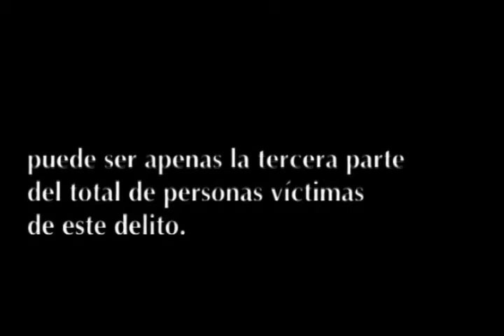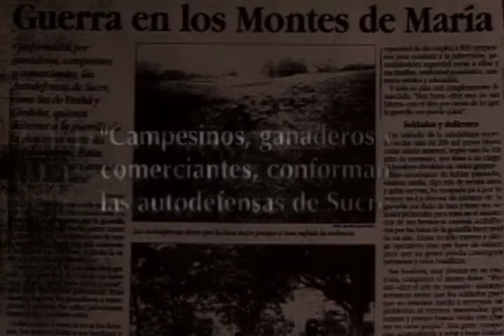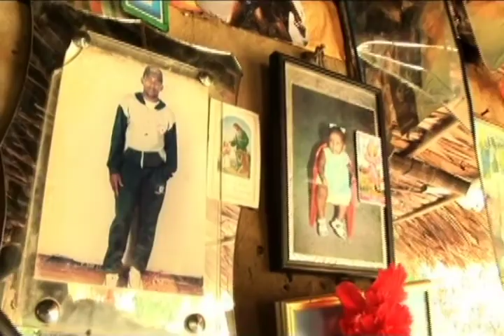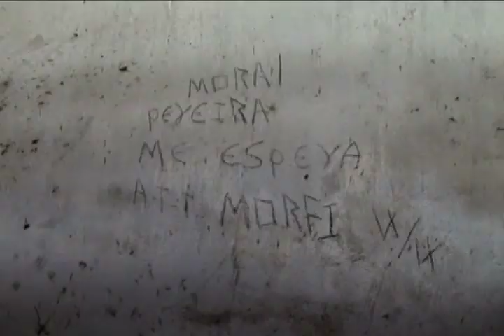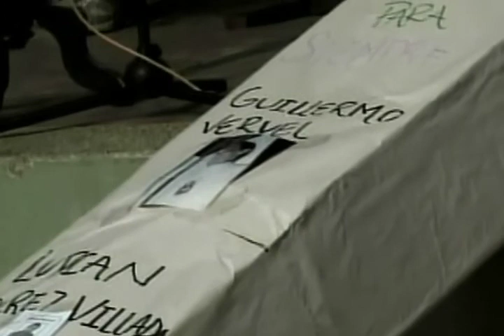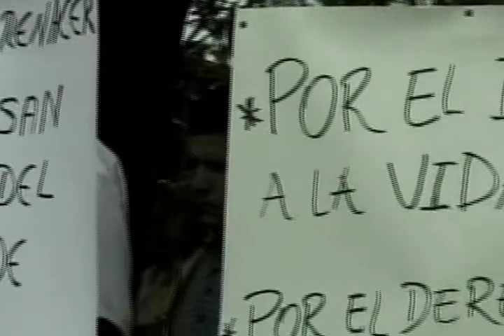CONTRAVÍA CAP 133. Fosas Comunes San Onofre PARTE I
Capitulo 133: ¿Qué implica para un país y para una democracia la exhumación de fosas comunes? ¿Qué consecuencias tienen estos hallazgos en el proceso de paz que se adelanta con los grupos de autodefensa? ¿Qué acciones se están adelantando para encontrar la verdad de estas ejecuciones? (PREMIO CPB 2007)
Emisión: 16/07/2006